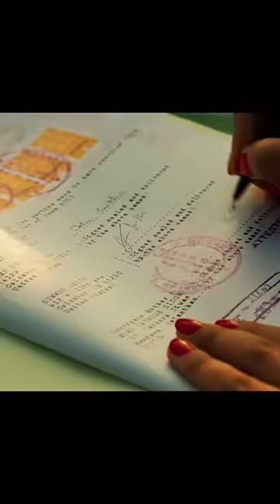4 MUST WATCH Highly Rated Indian Movies in Hindi | Shiromani Kant